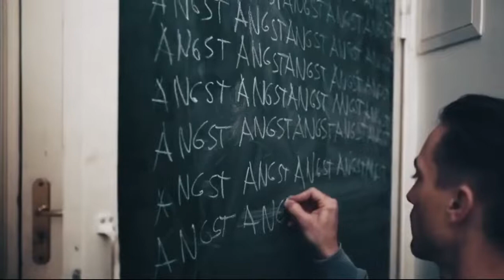Schauspieler vs. Coronapolitik: Alle Videos!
53 Schauspielerinnen und Schauspieler veröffentlichen am 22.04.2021 Videoclips, in denen sie sich kritisch-satirisch mit der Coronapolitik der deutschen Regierung und der Stimmung im Land auseinanderzusetzen. In der Bevölkerung ernten sie viel Zuspruch. Vonseiten der Anhänger der Regierungspolitik kommt es jedoch zu extremer Hetze, Forderungen nach Berufsverboten und sogar Gewaltaufrufen. Unter dem Druck knicken einige der an der Aktion Beteiligten ein und lassen ihren Clip löschen. Wir dokumentieren aus zeithistorischen Gründen alle 53 Statements an dieser Stelle.